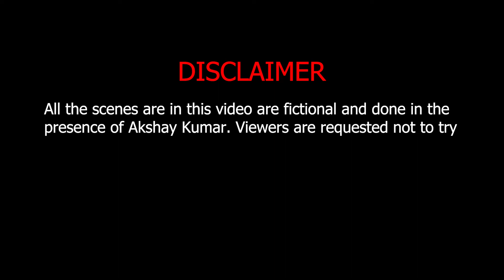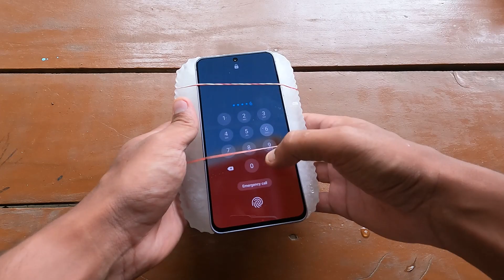S21 FE HEATING PROBLEM SOLVED | TRY THESE TRICKS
This is a spoof video of how to solve heating problem of s21fe. I made thid video just to make you laugh and hopefully samsung see this video and realise how crap his processors are.

My Gears
Camera S21 FE
Hero Go Pro 9
Boya by M1
Boya by MM1
Tripod
UZANZI CAMERA TRIPOD
GoPro Adapter